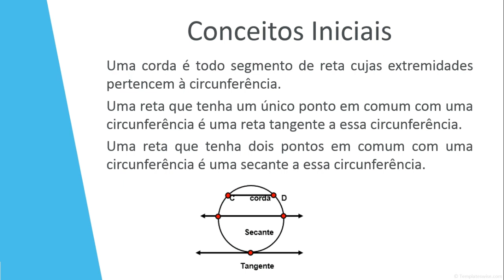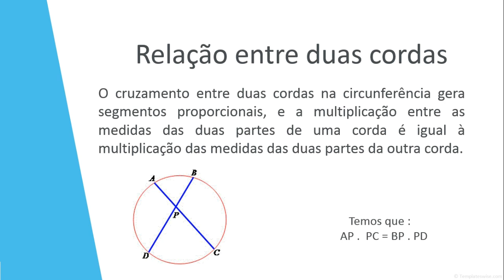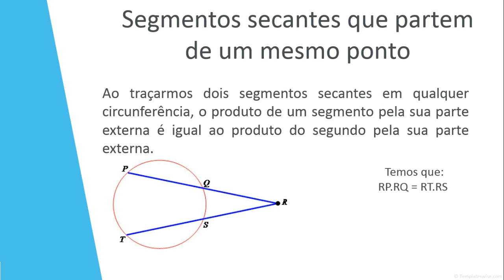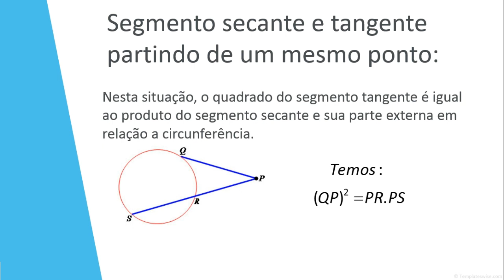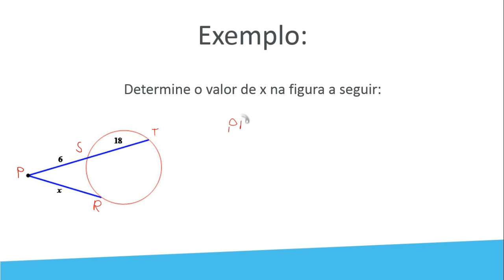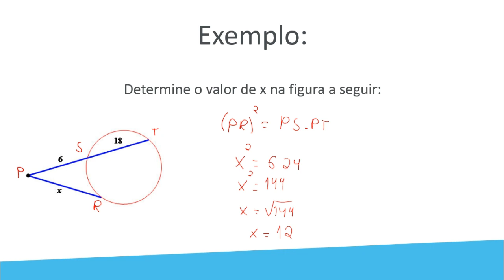RELAÇÕES MÉTRICAS NA CIRCUNFERÊNCIA PARTE 1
📌 Olá pessoal! 📌 neste vídeo iremos resolver questões sobre  as relações métricas na circunferência